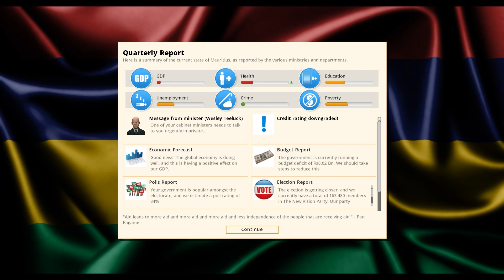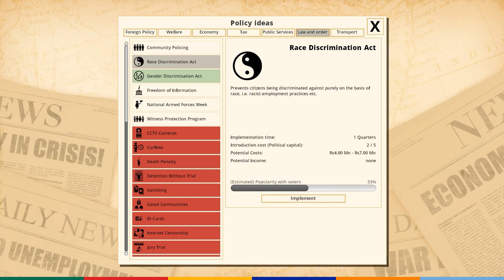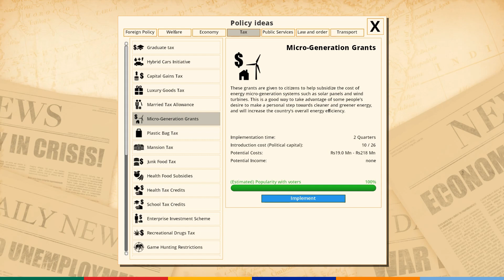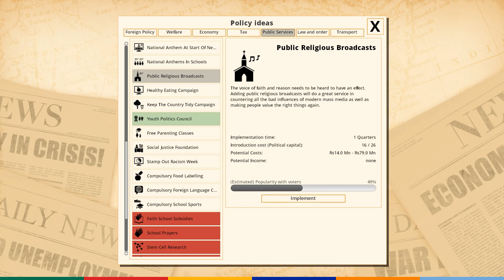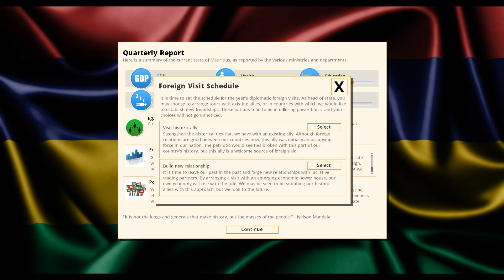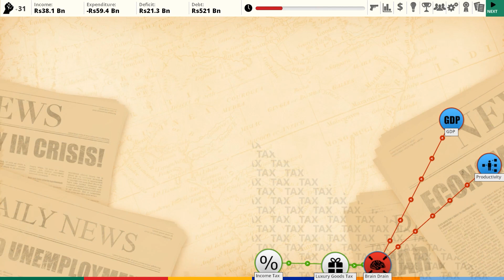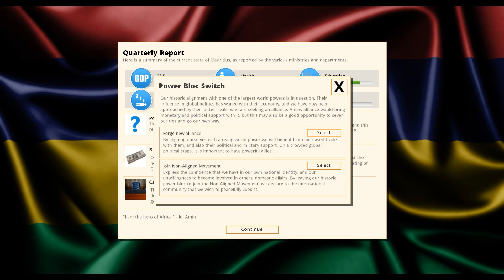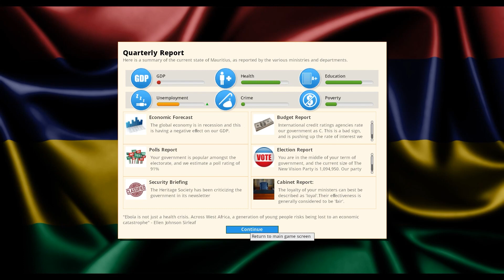White Man Rules Mauritius Part Two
Part two of this white man ruling Mauritius. So far it's going better than planned.